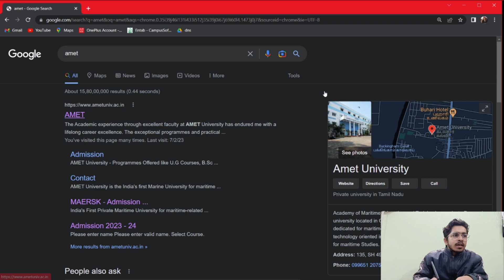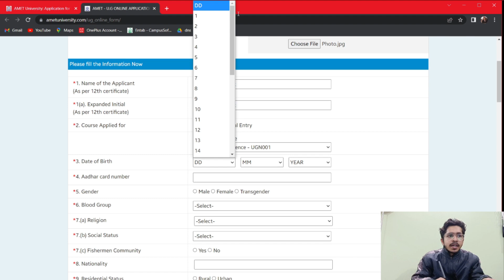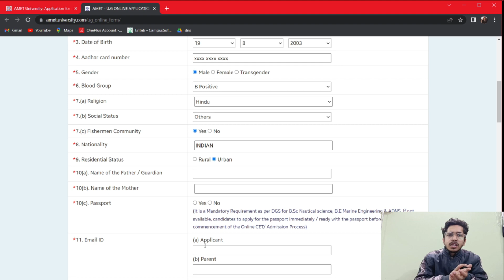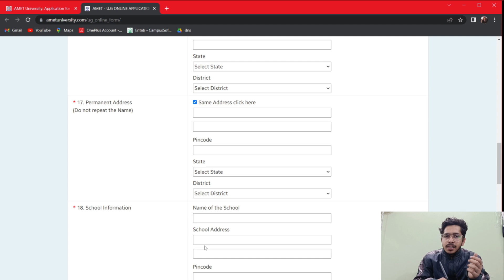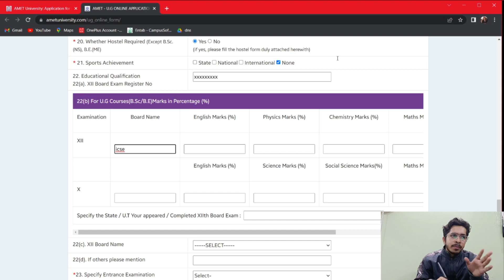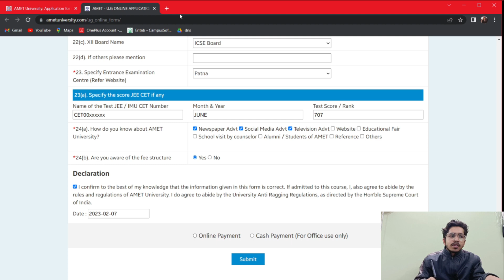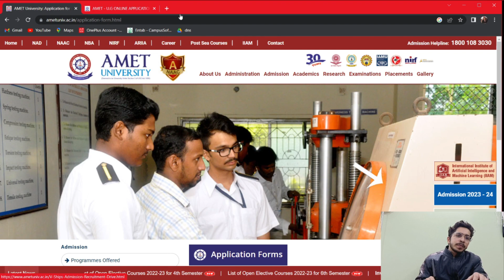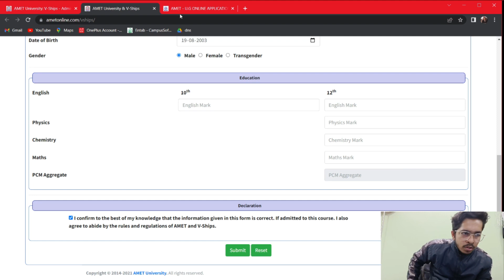How to apply in AMET for Bsc || VShip Sponsorship || Form Filling steps by steps.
AMET is well reputed Institute of India and one of the best college of Maritime studies for Bsc with highly experienced faculties and instructors. In this video we r going to show you how to fill forms of AMET and VShip recruitment drive.